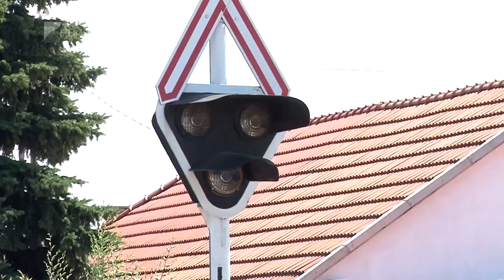Balesetmegelőzés Mátészalkán - Kölcsey Tv